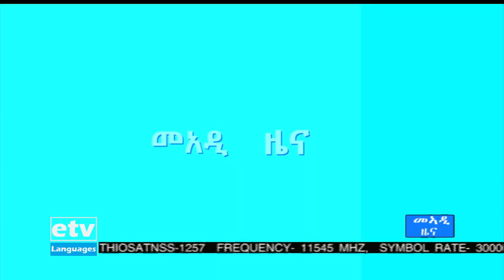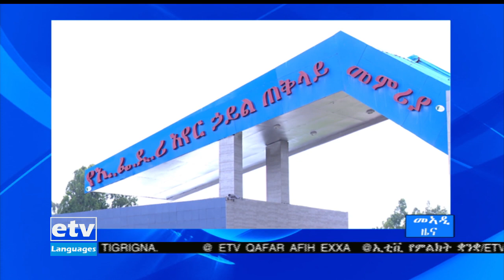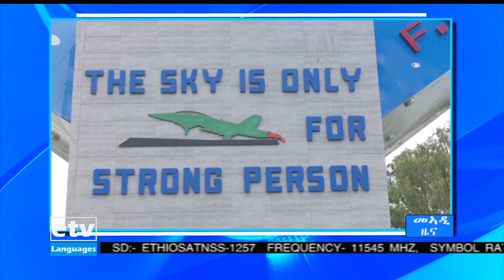ዜናታት ኢቲቪ ትግርኛ ... 14/5/2014 12:00